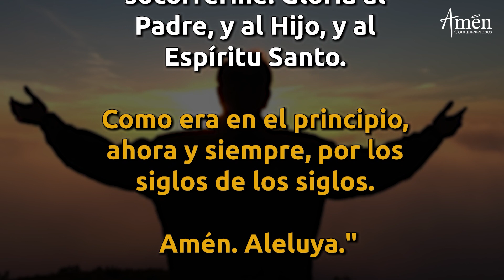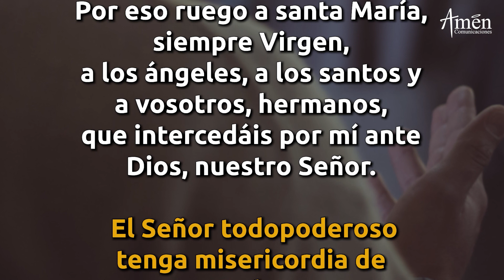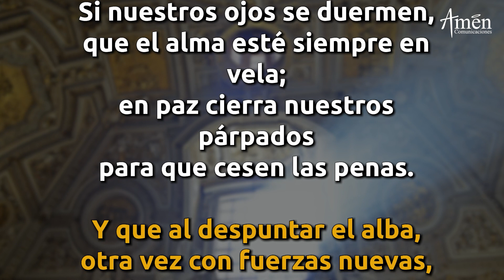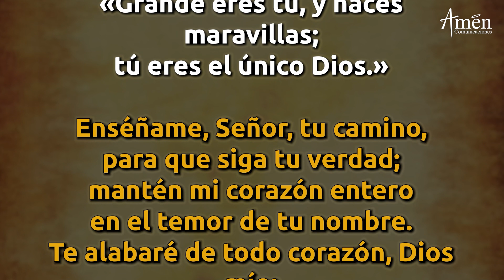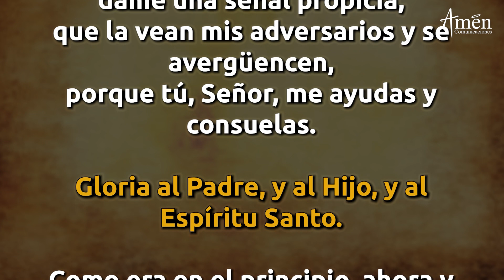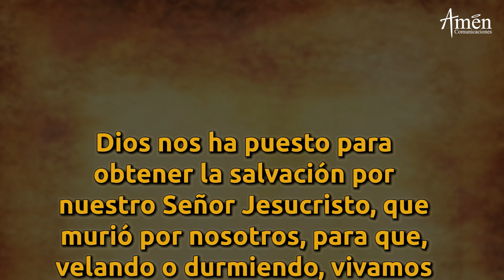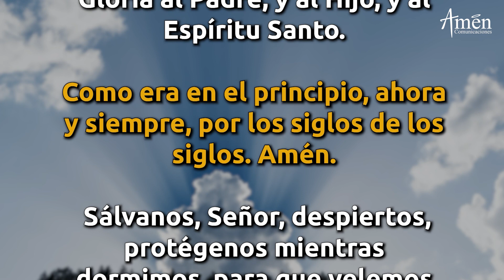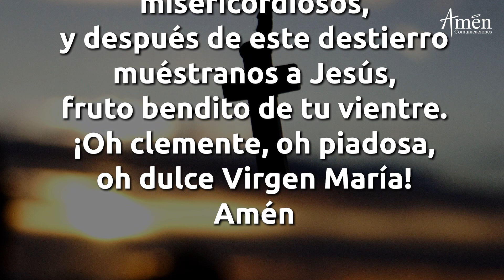Oración De La Noche Lunes 4 Enero 2021 Padre Carlos Yepes. Completas